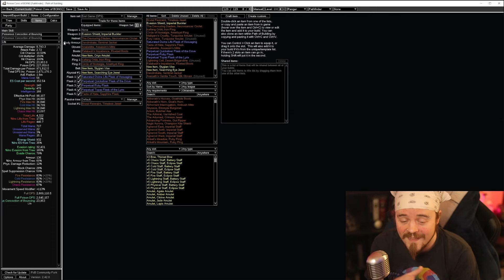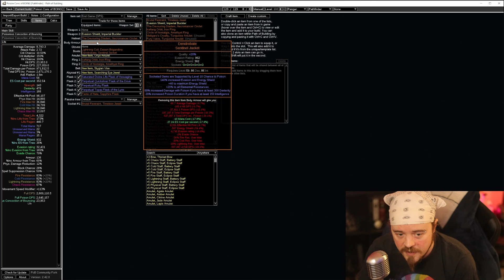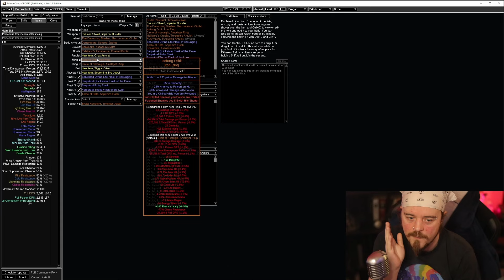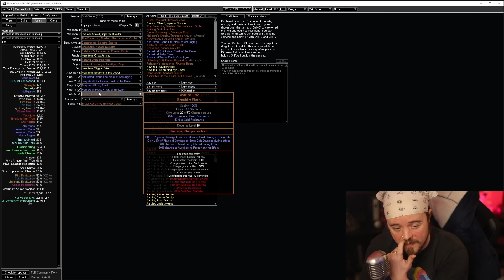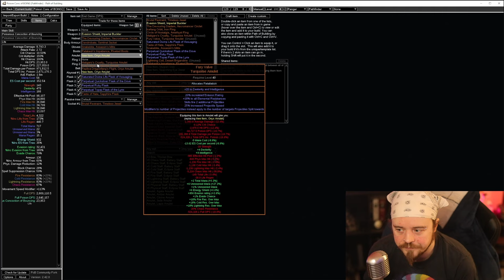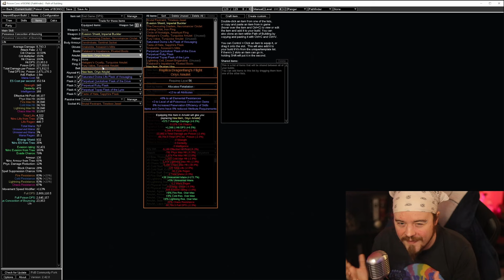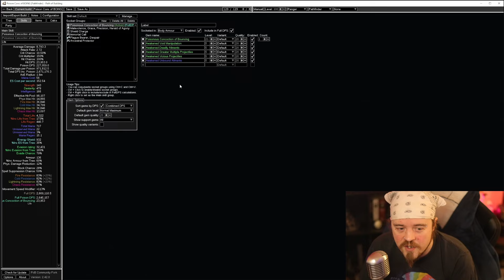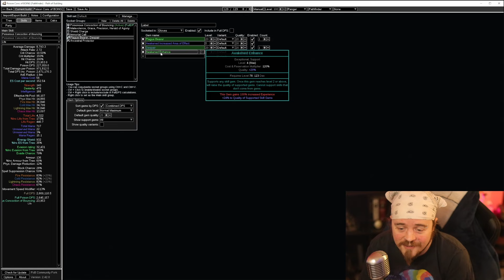GREAT FOR MAPPING - Poisonous Concoction of Bouncing - Pathfinder (3.24)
Hey folks - I had a lot of fun with this build (it's also pretty good in Blight, for you tower defence enjoyers). Really comfy playstyle if you like to be constantly moving and fantastic for clearing out T16 maps/normal bossing.

Let me know if you play it and do anything different - I love hearing about that sort of thing. Like, sub, follow Twitch etc if you don't already, 'cause why wouldn't you?